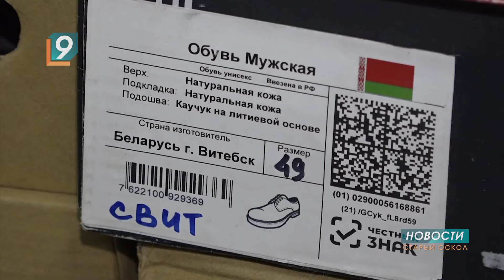Прийти в босоножках - уйти в полусапожках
Резкое похолодание вынудило срочно поменять сезонный гардероб. Подобрать новую пару обуви - по погоде - можно на выставке-ярмарке белорусских производителей в торговом центре "Валенсия" на улице Ленина. Туфли, ботинки, полусапожки подойдут как для людей с проблемной, так и с обычной стопой.